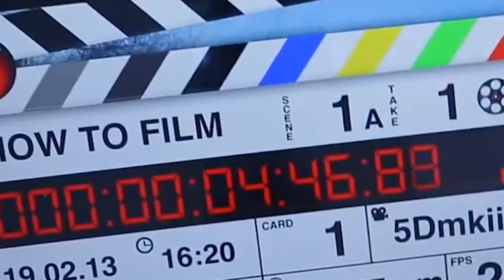InMyFeelingsChallenge with Liesl Laurie and Connell Cruise